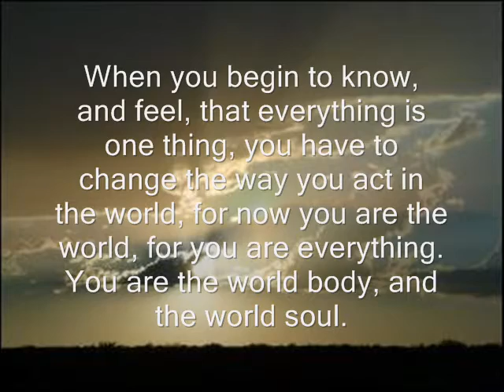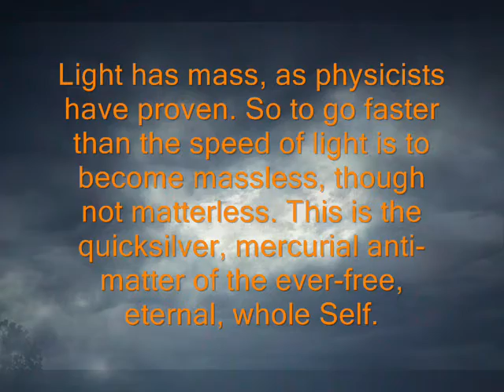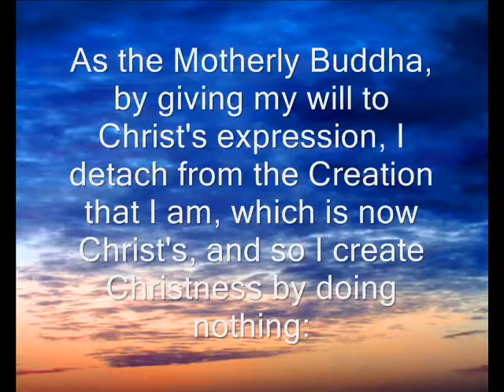Matter, light, and darkness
Matter, light, and darkness: on becoming lighter than light

excerpted from the notebooks of Jack Haas

I am in love with Matter.

I am Matter, as I am Light.

This is cosmetizing this realm.

This is the experience of the unity of all 'things' at the level of matter.

When you begin to know, and feel, that everything is one thing, you have to change the way you act in the world, for now you are the world, for you are everything. You are the world body, and the world soul. And so, knowing and feeling this, how is it that you would like to treat yourself? To do unto others, is to do unto yourself.

e=mc2: energy, matter (flesh), and light (spirit) are the same thing, or this equation could not exist, for an equation is a method of implying equality.

To go faster than the speed of light is to become lighter than light. This is the empty indifference which is a great levity and expansion beyond the light, for light is actually matter: it is a sol-id. Sol is the sun. Light has mass, as physicists have proven. So to go faster than the speed of light is to become massless, though not matterless. This is the quicksilver, mercurial anti-matter of the ever-free, eternal, whole Self.

There is only one thing lighter than light- the absence of light: darkness; a darkness that is without qualities, attributes, or actions. The dark essence, which has nothing to do with good or evil. The Presence prior to anything; a levity, an indifference, a laughing Buddha who does not exist. A laugh before it becomes one.

In order to build the light body, you must be able to energetically let go of this realm completely, for the light is light, and is not heavy.

As the Motherly Buddha, by giving my will to Christ's expression, I detach from the Creation that I am, which is now Christ's, and so I create Christness by doing nothing: I, in my absent Presence, give a new forum, a medium, a realm, for Christ to build within, and as. Amen.

excerpted from the unpublished notebooks of Jack Haas